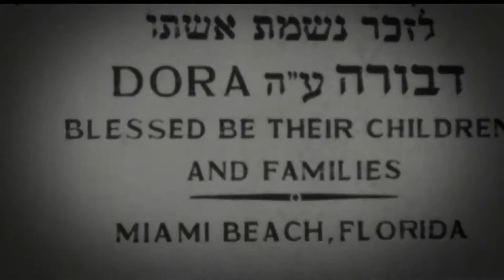The History of Bayit Lepletot Jerusalem